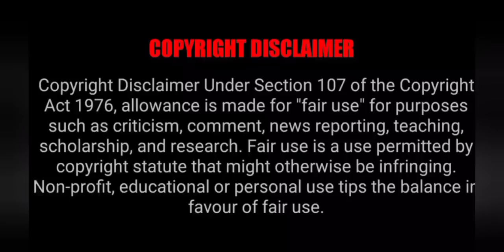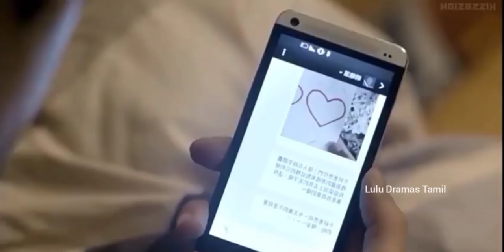College prince & Rowdy baby | Ep 17 | She kissed his friend & he's angry | Thai | Tamil explanation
Click the below link for other completed dramas